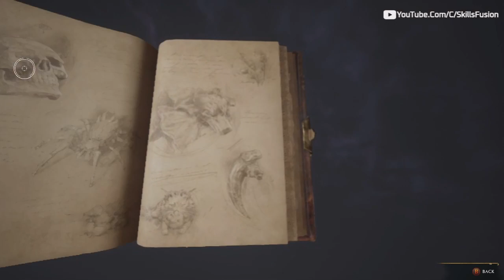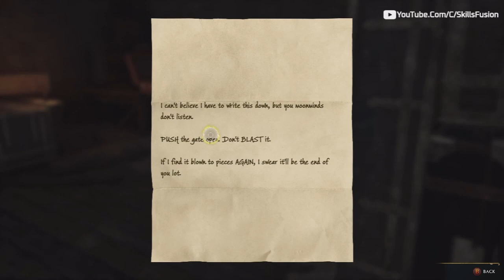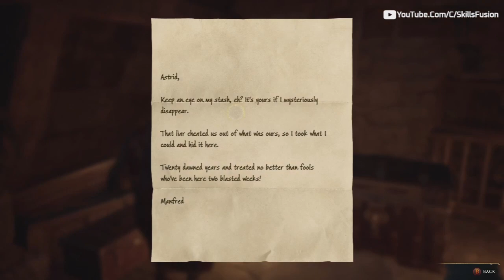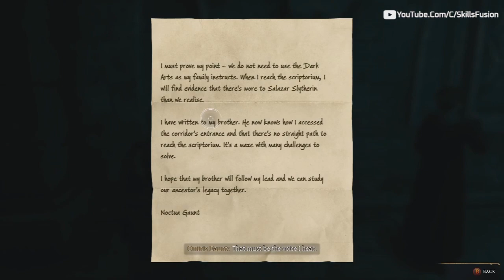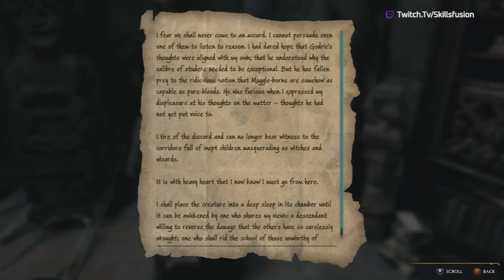Rookwood's Trial & Recued Highwing & Learned Crucio | Hogwarts Legacy | Part 14